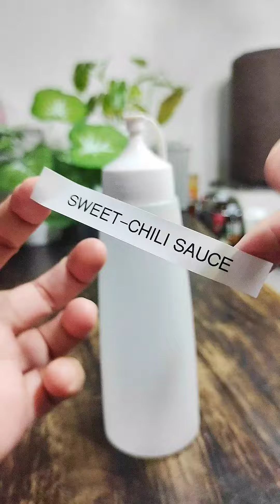SAUCE BOTTLE REFIL@emsespano5597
SAUCE BOTTLE REFILL ‎@emsespano5597